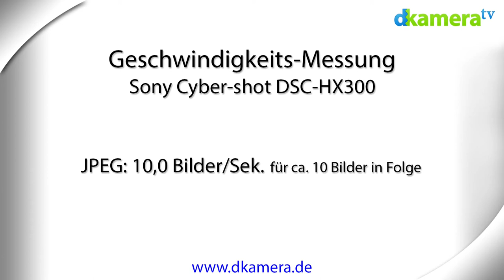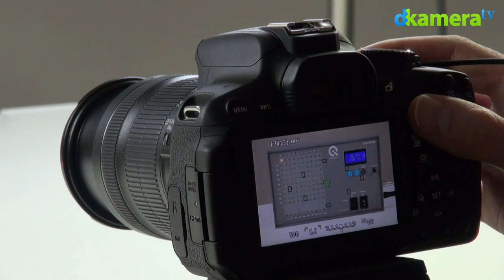Sony Cyber-shot DSC-HX300 Test (3/7): Geschwindigkeit